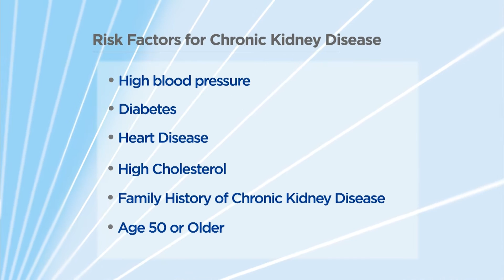Know Your Chronic Kidney Disease Risk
A third of people living with diabetes also have chronic kidney disease or CKD. Early CKD has no signs or symptoms, so talk to your doctor about getting tested if you have any of the risk factors.